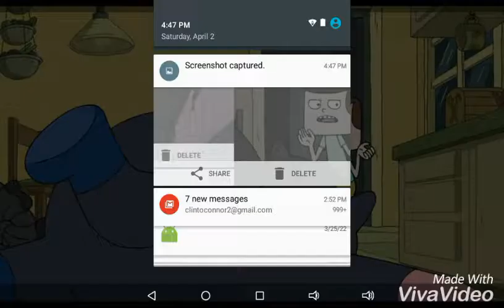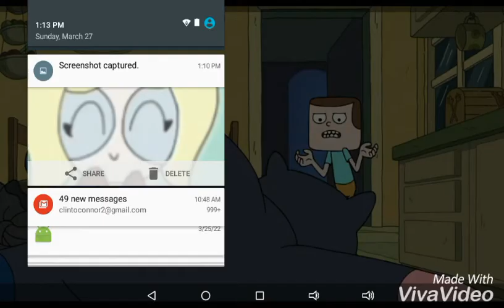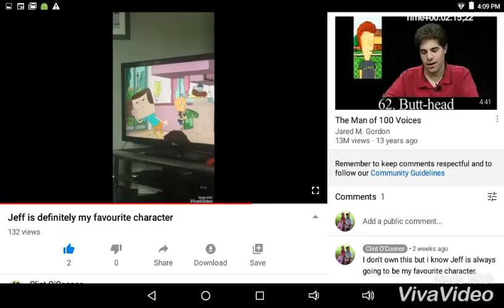My favorite screenshots part 10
I am in a silly mood again